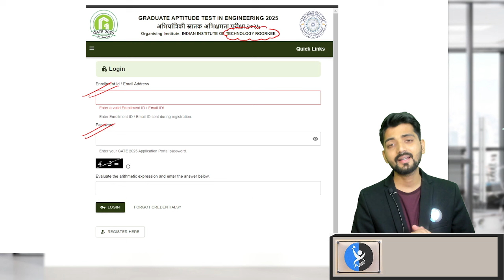GATE Exam 2025 Application Form Date Released - Important Update!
Important Update! The GATE Exam 2025 Application Form Date has been officially released! In this video, we cover all the important details about the application process, including the exact date for the release of the form, important deadlines, and step-by-step instructions on how to apply for the GATE 2025 Exam Form Date. Whether you’re a first-time applicant or have appeared in previous years, this video will help you stay informed and ensure you don’t miss any crucial updates.